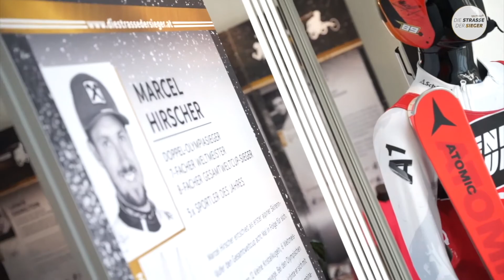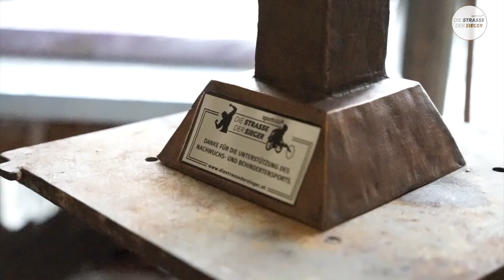UNITED - Die Skulptur für unsere Förderer und Unterstützer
Die Gebrüder Malter im Interview zur Skulptur UNITED.
Die Strasse der Sieger überreicht die Skulptur UNITED zukünftig an die Sporthilfe Förderer des Nachwuchs- und Behindertensports.

Gedanken und Einblicke in die Welt des Künstlers Hubert Malter und des Rennrollstuhlsportlers Ludwig Malter.